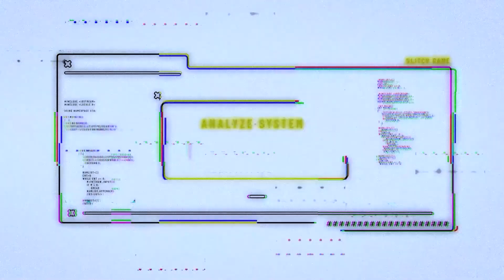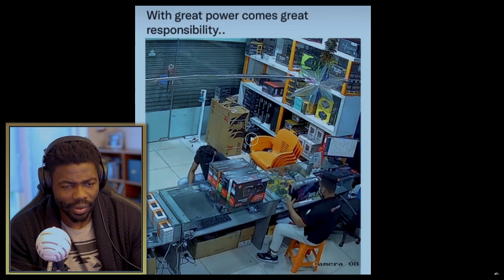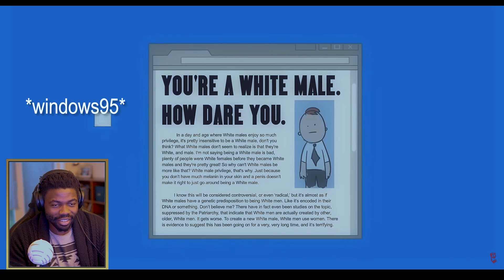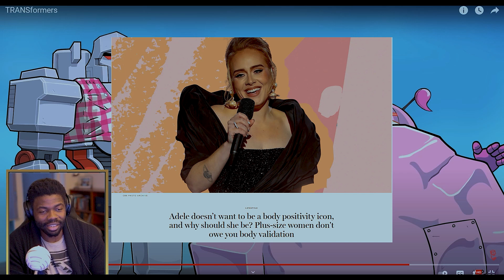r/Unexpected - Not Quite The TRANSformers I rememeber